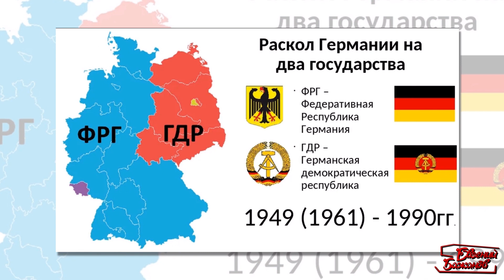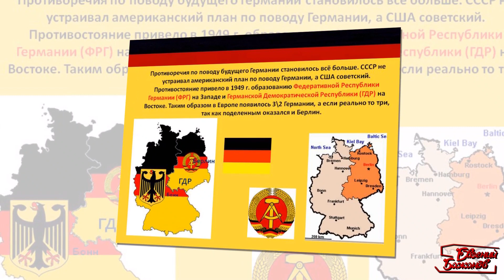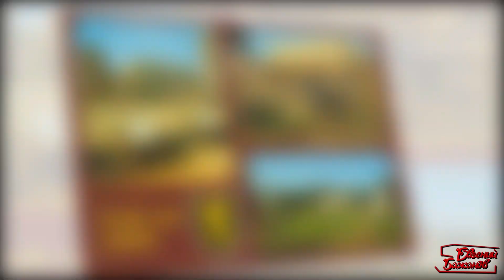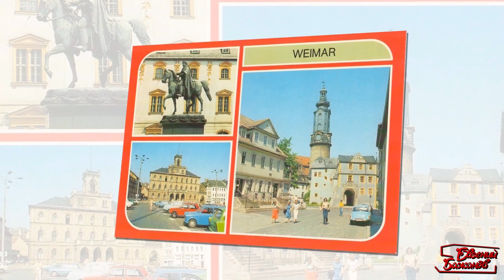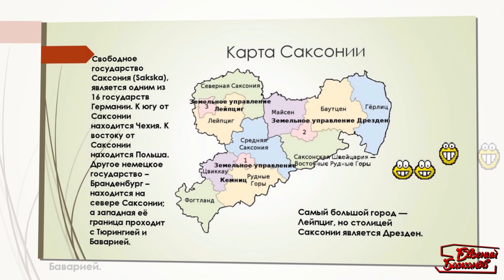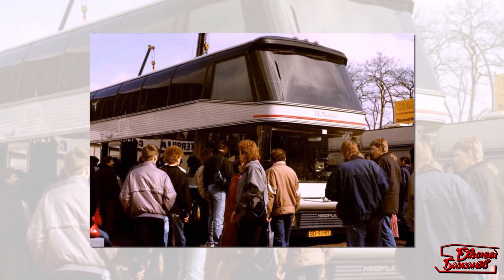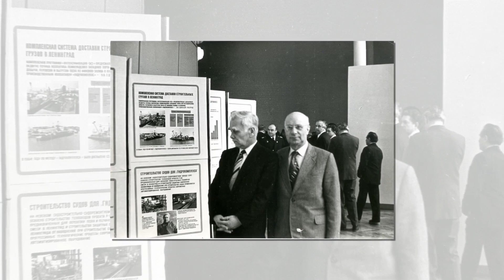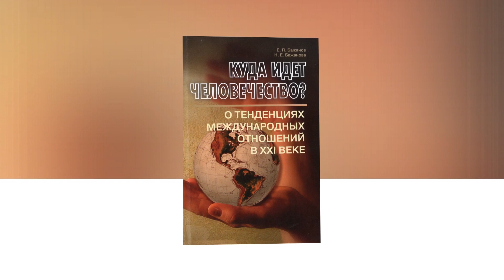Беседа 9 - Перестройка М.С. Горбачева - Путешествие в идеологическое прошлое - Диалог цивилизаций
Серия бесед «Перестройка М.С. Горбачева» посвящена осмыслению последних лет существования Советского Союза и охватывает период с 1985 по 1991 годы.
Я рассказываю о традициях и привычках, свойственных партийным работникам, о функциях различных государственных ведомств, о процессе реализации масштабных реформ в СССР.
Беседа будет называться: Путешествие в идеологическое прошлое.